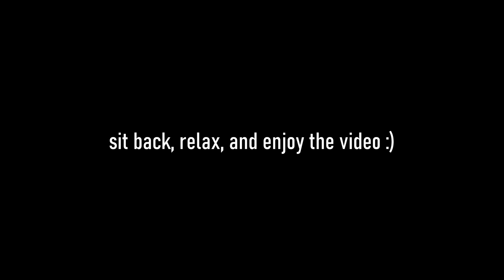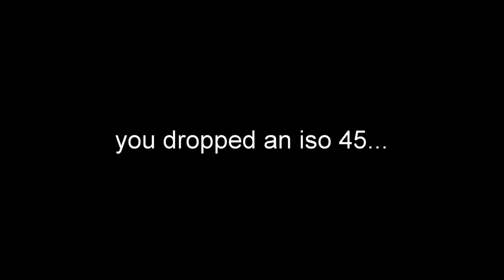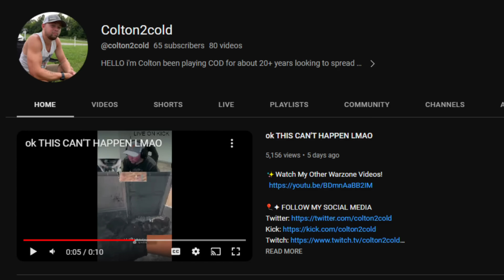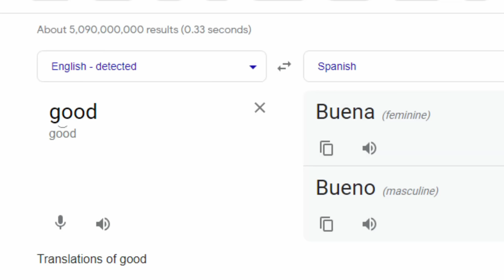Using Movement To Kill Twitch Streamers (Both POV's) The Finale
👔Camo Services 👔